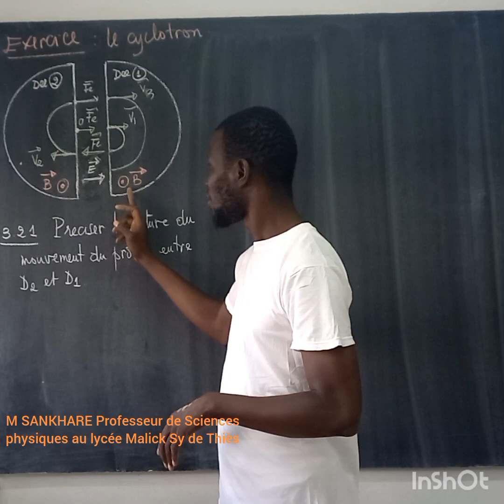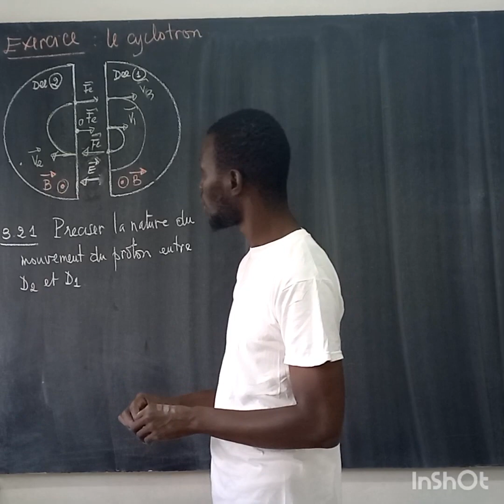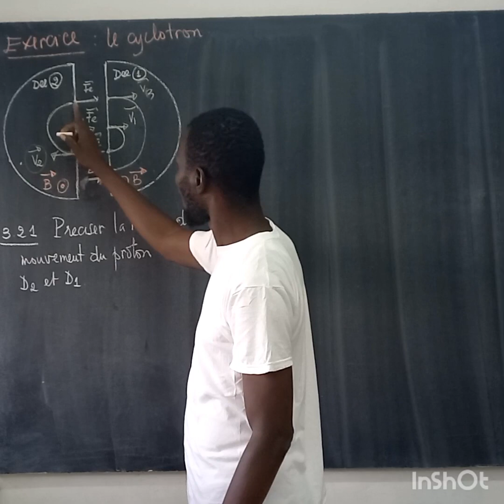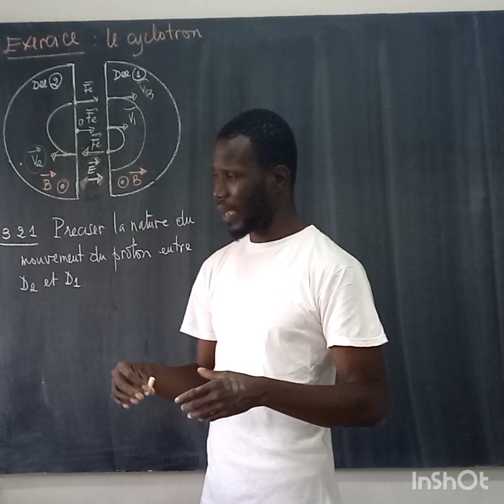Principe de fonctionnement du cyclotron